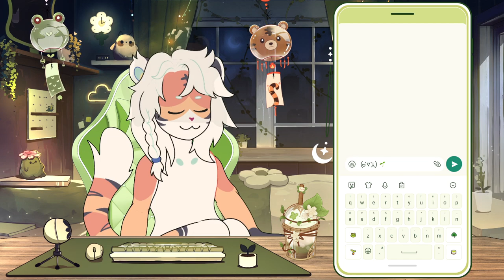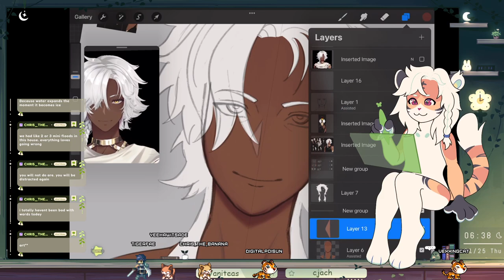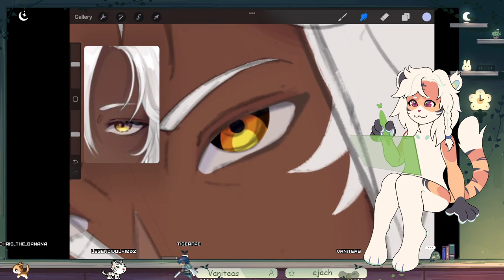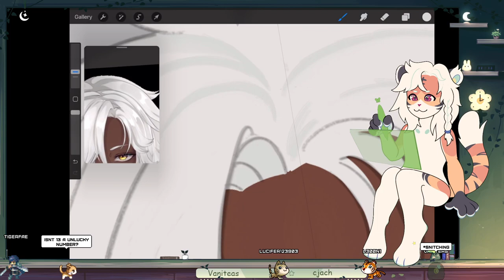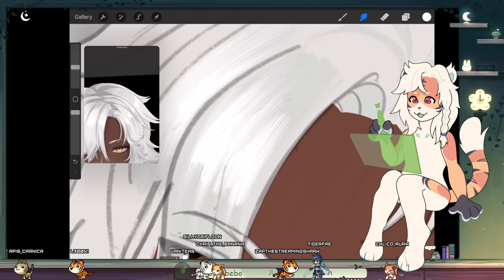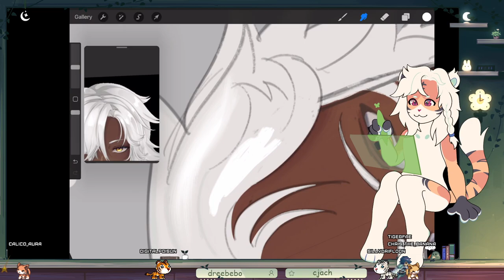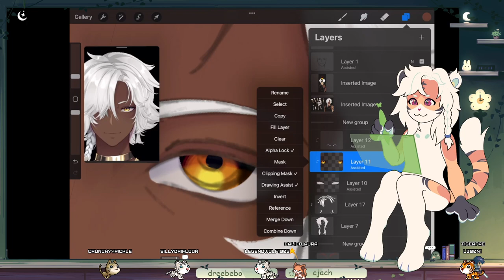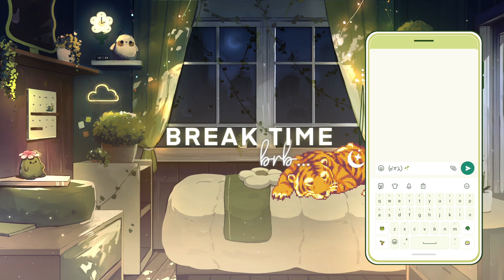ART STREAM: Painting a demi-god?? @vaniteas (redeems fixed, yippee!)